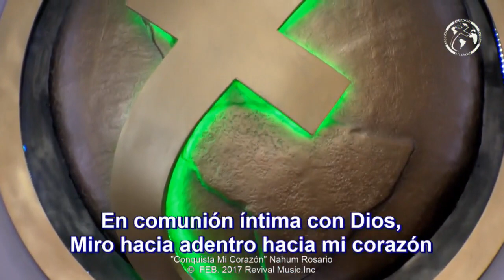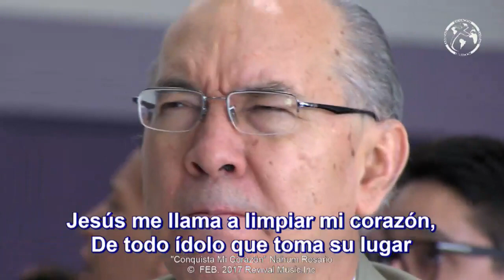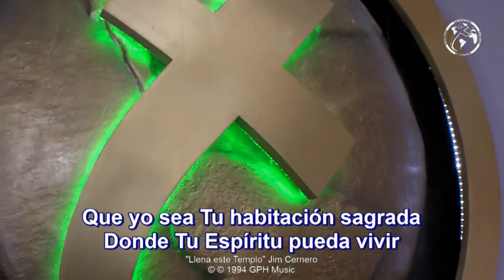Adoración y Alabanza Maranatha 7 de mayo de 2017